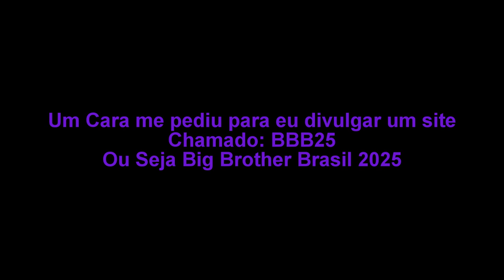Divulgando Site #1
divulgando o nosso primeiro site!!!